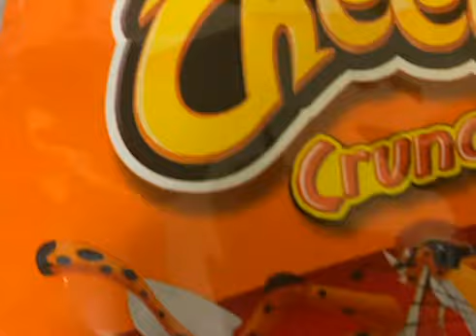Cheetos: The Cheese With A Crunch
Took quite a while to make the video. I have no negative views towards Cheetos. This is directly made towards entertainment.